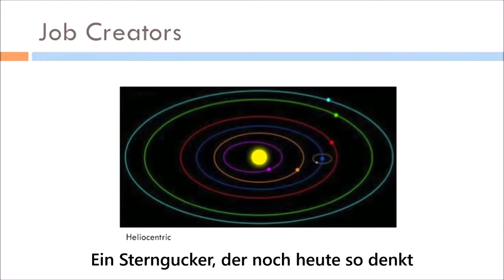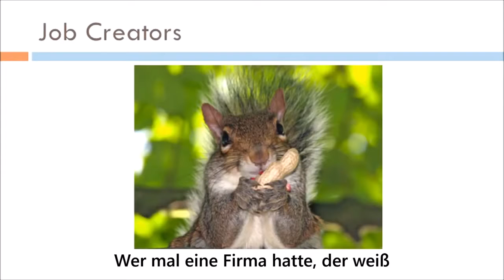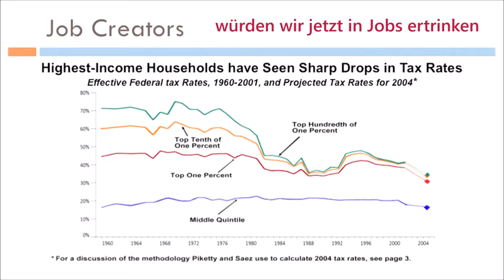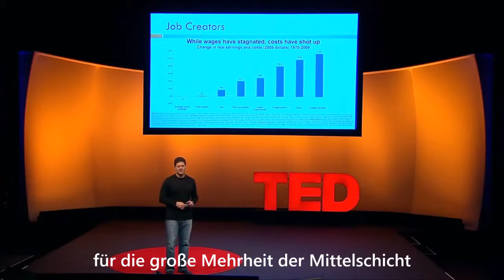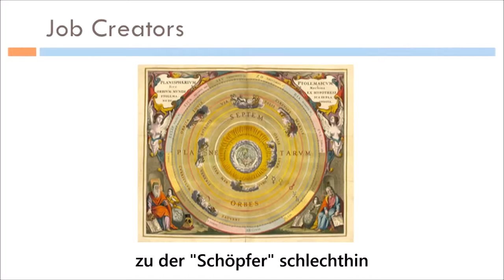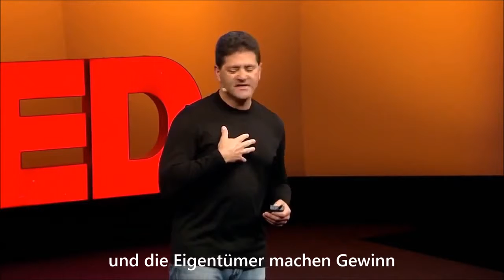Konsumenten schaffen Arbeitsplätze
Ted 2012